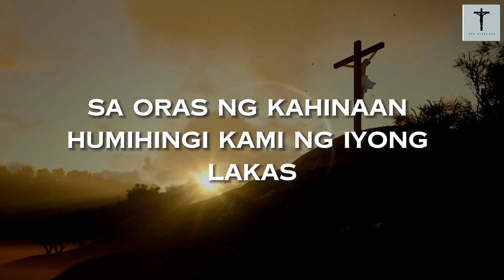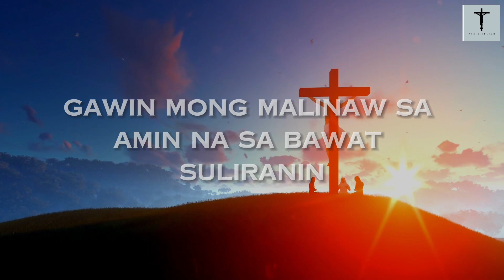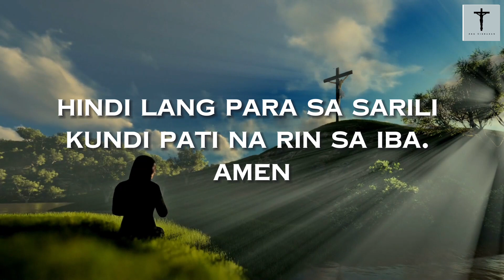PANALANGIN PARA SA KALAKASAN NG LOOB (Tagalog Prayer)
Sa video na ito, tayo'y magkakasama para sa isang makabuluhang panalangin: "Panalangin para sa Kalakasan ng Loob." Sa oras ng pangangailangan, nais nating marinig ang mensahe ng pag-asa at lakas mula sa Panginoon.

Ang inyong suporta ay nagbibigay buhay sa aming misyon na maghatid ng liwanag at inspirasyon sa inyong buhay.

Maraming salamat at kasama ninyo kami sa aming journey ng pananampalataya! 🌟🙏